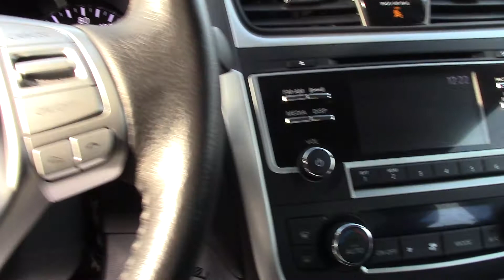2017 Nissan Altima 2 5 SL - Used Car For Sale - Streetsboro, Ohio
Please visit KIA Of Streetsboro to view this Used Gun Metallic 2017 Nissan Altima 2 5 SL for sale in Streetsboro, Ohio.

KIA Of Streetsboro
Address: 835 Classic Dr, Streetsboro, OH 44241

Description
CARFAX One-Owner. CVT with Xtronic.

Gun Metallic 2017 Nissan Altima 2.5 SL FWD CVT with Xtronic 2.5L 4-Cylinder DOHC 16V

Kia of Streetsboro we believe in "MARKET VALUE PRICING" all vehicles in our inventory. We use real-time Internet price comparisons to constantly adjust prices to provide ALL BUYERS "THE BEST PRICE" possible. We do not mark them up, to mark them down! OUR ENTIRE TEAM at Kia of Streetsboro is committed to helping you buy a car the way we would want to buy a car!

We know that prospective customers are extremely well educated when researching their next vehicle. Kia of Streetsboro has made it easy to get all the available vehicle information so you can spend less time researching and more time enjoying your purchase.

As a premier Ohio Kia dealer, we have a huge selection of new and used vehicles from which to choose. Kia of Streetsboro online and offline customers enjoy vehicle specials every day.